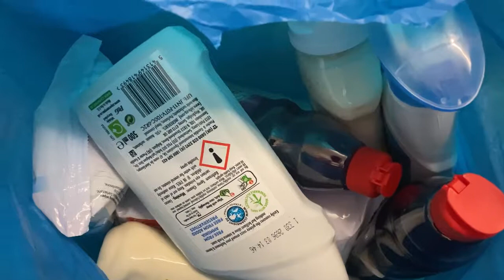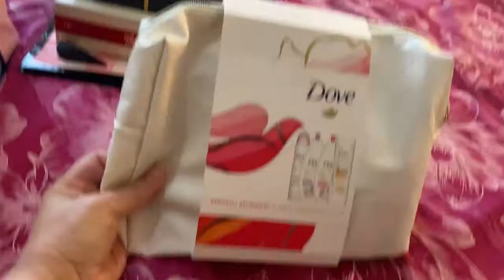Back to school! | Grocery Shopping! | FA Vlogs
pakistani food
pakistani foods